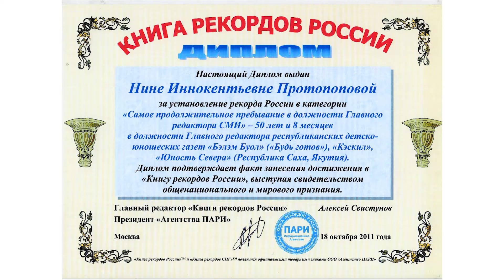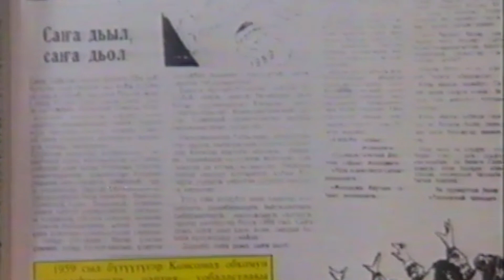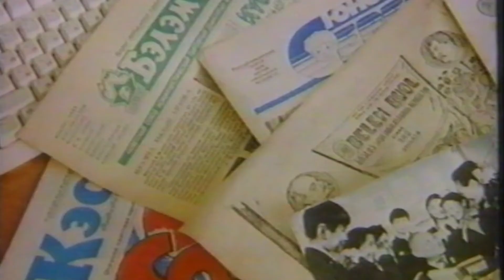Нина Иннокентьевна Протопопова үйэлээх ахтыыта (1995 с.)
Нина Иннокентьевна Протопопова - душа якутской детской журналистики. Нина Иннокентьевна посвятила любимому делу 50 лет и 8 месяцев. Этот факт вошёл в российскую Книгу рекордов Гиннеса. Её мысли, идеи и слова, посвящённые детям, детской журналистике и любимым газетам "Кэскил" и "Юность Севера", по сей день продолжают быть актуальными.